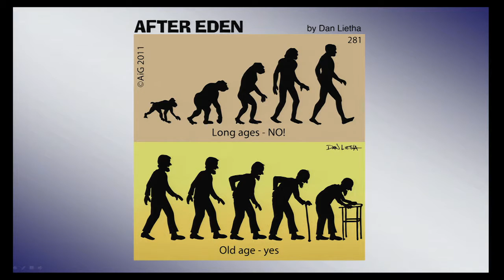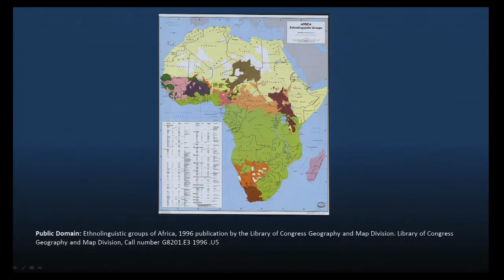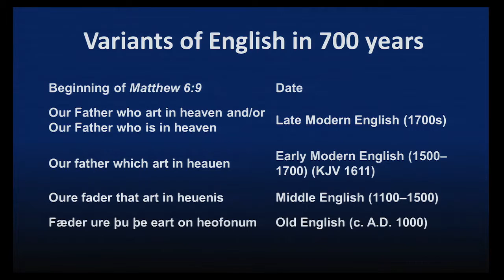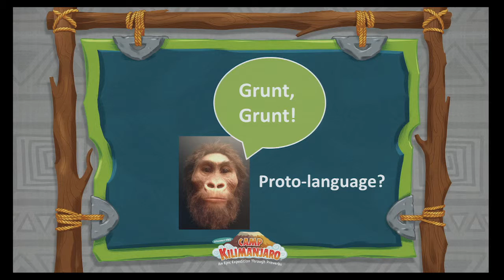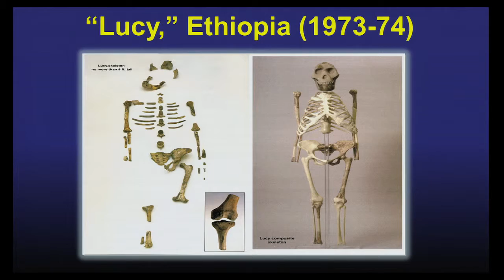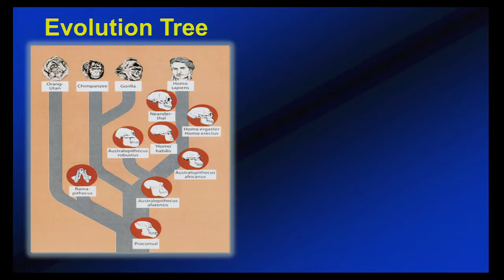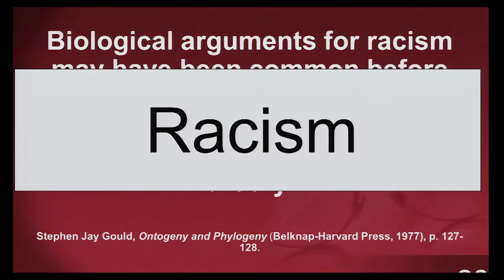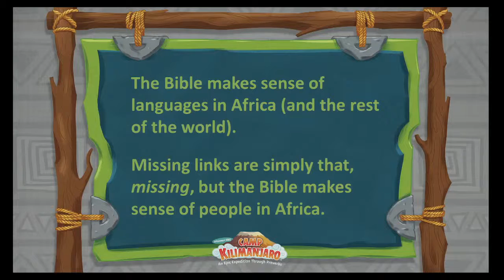African Languages and . . . Missing Links?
Bodie Hodge explains the biblical perspective on the origin of African languages and how we can understand those alleged "missing links" in human evolution that we've heard about in this video filmed for Camp Kilimanjaro, Answers VBS program for 2015.